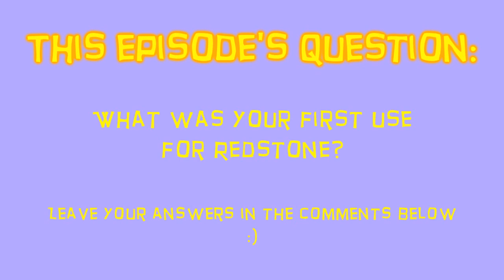Minecrafting Win - Redstone Basics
RESOURCES:
Link to the current Minecrafting Win Save file!

Instructions on how to install save files

Link to my texture pack!

Link to a texture pack patcher (Use if blocks are acting strangely. Example: brick is shown as combo of fire, portal etc.)

This video will show you:
HOW TO use Redstone
HOW TO place Redstone
HOW TO play with torches
HOW TO teach like a boss